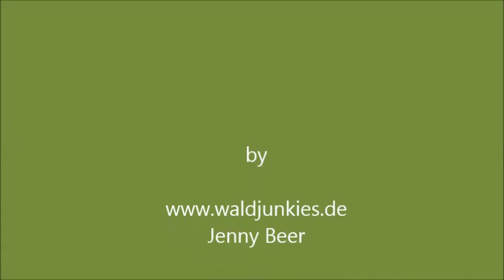02 07 2015 Hitzewelle am Bach